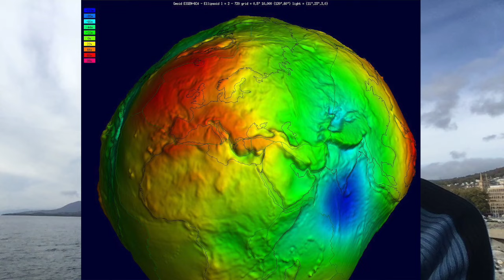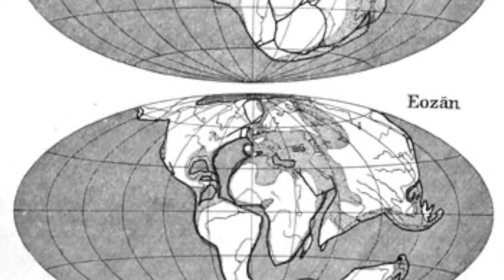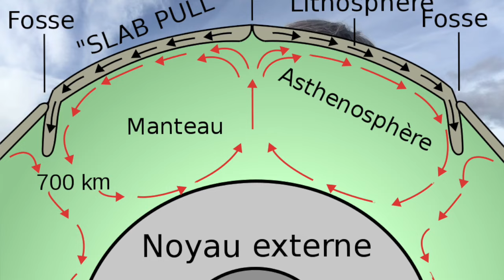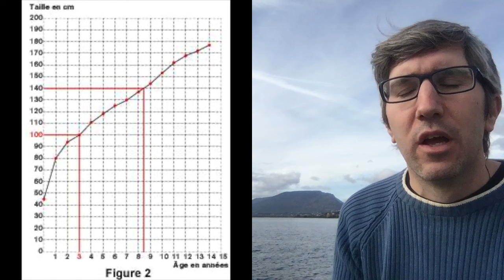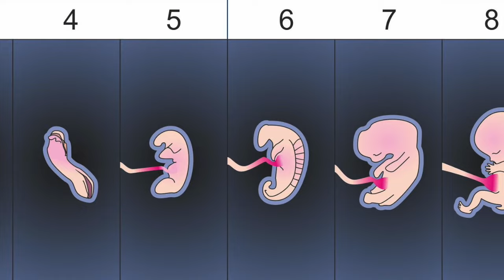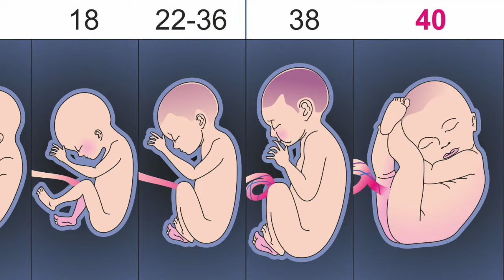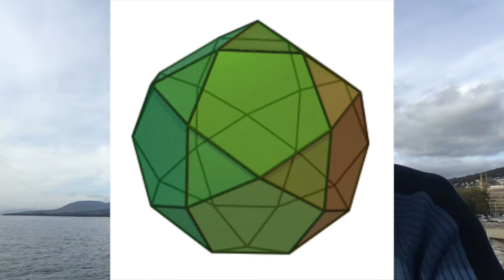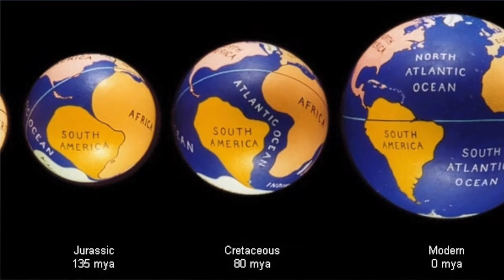🌍La terre grandit et ça explique la taille des dinosaures - Géométrie interne de la planète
La Terre en expansion, c'est une théorie scientifique qui a été mise de côté en 1965, mais qui pourrait bien revenir suite à de nouvelles découvertes.
L'expansion terrestre pourrait bien expliquer la taille gigantesque des dinosaures, des insectes et des fougères géantes du carbonifère.

La Terre et ses dorsales océaniques semblent alignées sur une géométrie bien précise. On retrouve ici la géométrie sacrée des solides platoniciens.
La Terre pourrait bien être un cristal en expansion suivant une géométrie précise.

D'ailleurs si on observe dans la nature, TOUT est en expansion, tout grandit de l'univers à la simple mouche. en passant par les champignons, les animaux, les plantes, les cristaux, les couches sédimentaires. et même toi !
Mais le rythme de croissance est différent. Au début on a une forte croissance, puis ça se tasse et on plafonne. Ainsi par analogie, la Terre a pu grandir très vite par le passé. Puis de plus en plus lentement, jusqu'au point de ne presque plus grandir de nos jours et n'avoir pour source de mouvements des continents que la tectonique des plaques ?

Quel est le fond marin le plus vieux ? → Le fond de la méditerranée entre la grèce, la turquie et l'égyppte.
Quel est le fond marin le plus jeune ? → Toutes les dorsales océaniques avec des volcans qui créent de nouveaux fonds, Mais la plus grande zone qui a l'air la plus jeune, c'est autour de l'ile de Pâque.

Il y a une polarité entre l'ile de Pâque en roche volcanique issue du feu 🔥 et le calcaire numulitique formé dans l'eau 💧 du plateau de Gizeh et ses pyramides.
La distance entre les pyramides de Gizeh et l'Ile de Pâque est de 16180 Km soit 10k fois le nombre d'or en Km...  étrange !

Où est le nombril du monde ? Rapa nui ? l'ile de Pâques ? ou le fond marin le plus vieux ? soit Gizeh ?

Gizeh est également le centre des Terres émergées habitables (donc sans l'antarctique).

Gizeh est aussi l'intersection entre les 3 plus grandes lignes droites du monde pour un marcheur à pied:
- la plus grande ligne sur Terre en suivant une latitude
- la plus grande ligne sur Terre en suivant une ligne orthodromique. (le chemin le plus court sur une sphère)  🌍
- la plus grande ligne sur Terre en suivant une ligne loxodromique.
(Le déplacement à la boussole 🧭 sur une sphère, ou le chemin le plus court sur une carte 🗺 en projection Mercator)

Est-ce là qu'était attaché le cordon ombilical de la Terre ? La source qui a nourri la Terre ?

Les pyramides sont-elles des machines à capter de l'énergie pour faire grandir la Terre ?
Ou est-ce que la Terre, à l'image d'un arbre qui se nourrit de l'air environnant (CO2 + H à 99%), se nourrit d'un "fluide" encore inconnu qui l'entoure ?

La Terre a une structure en icosadodécaèdre selon une publication scientifique de Athelstan Spilhaus:

Une des nombreuses publication scientifique qui va dans le sens d'une expansion terrestre.

Résumé:
"L'intérêt pour l'hypothèse selon laquelle le rayon de la Terre a augmenté au cours de l'histoire géologique a été renouvelé ces dernières années en raison de plusieurs séries d'observations et d'interprétations indépendantes. À partir d'études de la déformation des chaînes de montagnes et de la distribution des failles et des océans, Carey propose une augmentation de la surface de la Terre de 45 % depuis l'ère paléozoïque. De même, Heezen interprète la topographie sous-marine comme indiquant que les océans pourraient être d'immenses vallées de rift formées par l'écartement des continents lors de l'expansion de la Terre. En utilisant une approche différente, Egyed déduit un taux d'augmentation du rayon de la Terre de 0,4 à 0,8 mm par an. Ce calcul est basé sur une diminution de la superficie totale des continents couverts par les océans au cours des 400 derniers millions d'années, telle que déterminée par la paléographie. Egyed a également souligné l'intérêt d'utiliser les données paléomagnétiques pour vérifier cette hypothèse."

La page wikipedia consacrée à l'expansion terrestre.

23:27 Le taux d'oxygène dans l'air fait grandir les cafards...